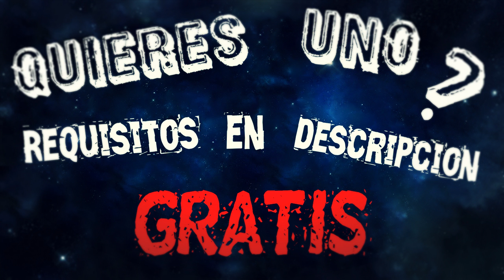★Banner 3D para Andri Aikin★ Hago Banners GRATIS★ requisitos en descripcion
★ DALE AL SENSUAL MOSTRAR MAS ★

★REQUISITOS PARA TENER TU BANNER★

➤ Comenta "Quiero mi Banner".
➤ Especificar Color, Nombre, Temática.

♛ Te dejo mi Facebook por si tienes alguna duda ♛

☯ Si te gusta lo que hago no dudes en apoyar al canal, Likes,
Comentarios, Compartiendo los Vídeos , ayudas muchísimo. ☯